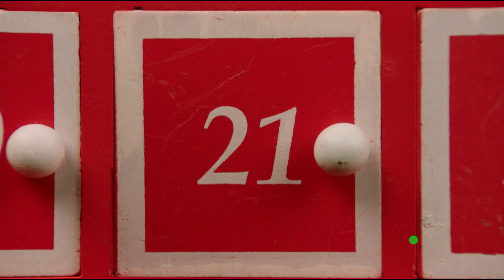LO SPIRITO DEL NATALE | Teaser trailer italiano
Lo Spirito del Natale (TheSpiritOfChristmas) è un film sentimentale del 2015, diretto da David Jackson, con Thomas Beaudoin e Jen Lilley.

Charlotte Hart, una distinta giornalista, sta trascorrendo le vacanze di Natale con la famiglia quando Daniel Huntsman, un noto agente immobiliare, arriva nella sua piccola città con una grande offerta per i residenti. Scettica sull'uomo e alla ricerca di un vero scoop, Charlotte cerca di scoprire cosa si nasconda dietro le sue reali intenzioni ma sarà sorpresa dall'amore.